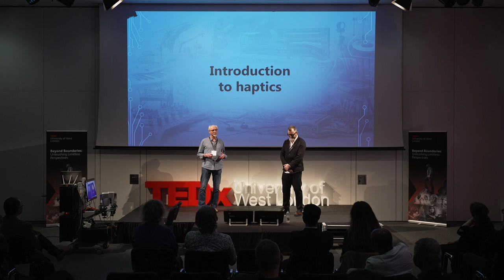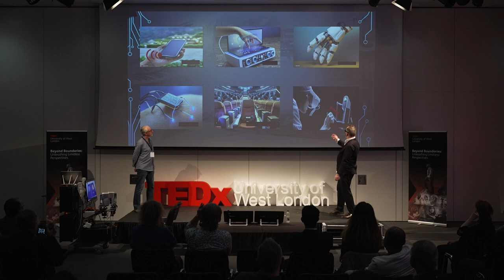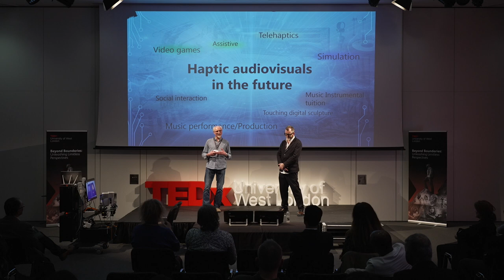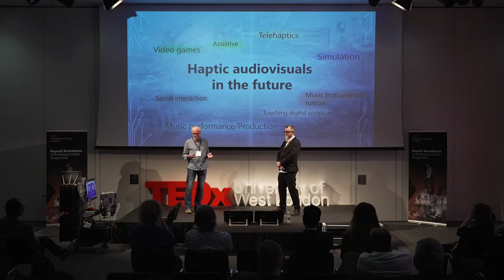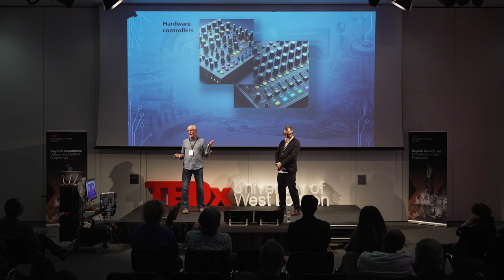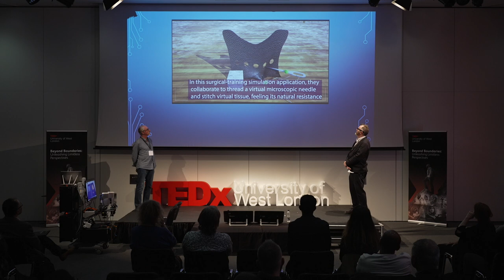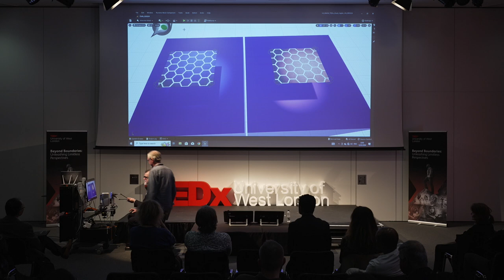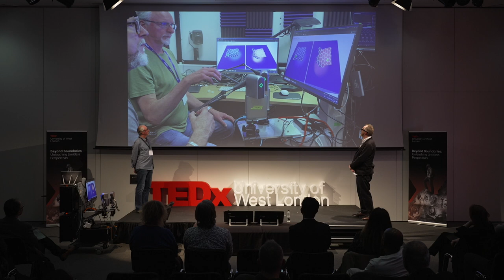Feel the Future: Touching Sound | Justin Paterson & Andy Visser | TEDxUniversity of West London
How can we create technologies that emulate the human senses to increase the user experience of new technology? How can this technology be used to create more immersive virtual experiences?

In this talk, Professor Justin Paterson and Andy Visser speak about their research into a tool being used to enable a workflow that facilitates transparent communication from software application to user experience. Professor Justin Paterson is an internationally recognised academic, music producer, and author. His research spans multi-mic recordings, audio technology for extended reality systems and interactive music playback. As Principal Investigator, he collaborated with Warner Music Group on the variPlay system, co-designed by him. Justin led the UWL team for the Innovate-UK-funded HAPPIE consortium, pioneering a novel musicproduction interface in mixed reality. A seasoned author, he wrote The Drum Programming Handbook and co-chairs the Innovation in Music conference series. Justin also consults for RT Sixty apps and co-edited the Routledge book 3D Audio. Leading the MA Advanced Music Technology ageing, he supervises seven PhD students at UWL.

Andy Visser is a Senior Lecturer at the University of West London. He is currently undertaking doctoral research in the application of haptics (touch) within music production. Andy has been a research assistant at UWL since 2019 when he was first involved in the HAPPIE project, co-led by Professor Justin Paterson, studying the effect of haptics on a music production pipeline existent in a virtual reality environment. His work is currently focused on specific types of haptic surface interactions. Andy is also a professionally trained musician and spends his spare time performing eclectic music in various bands, including the acclaimed Radio Science Orchestra. This talk was given at a TEDx event using the TED conference format but independently organized by a local community.